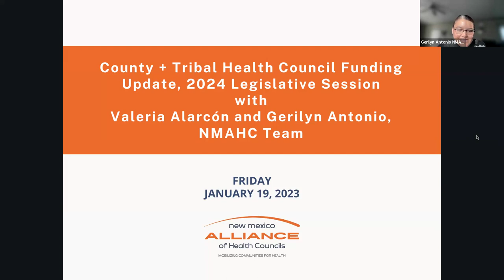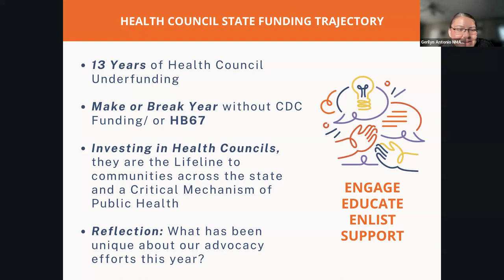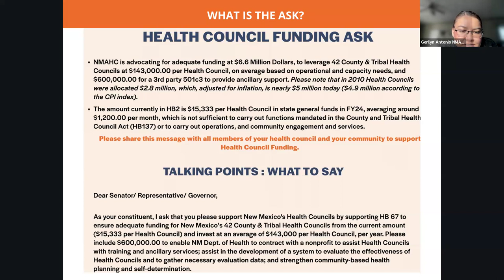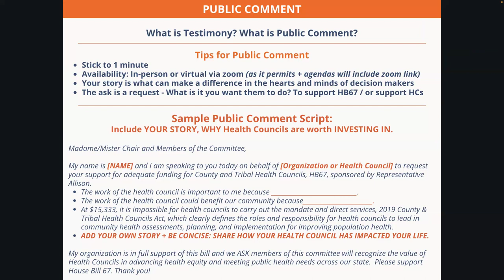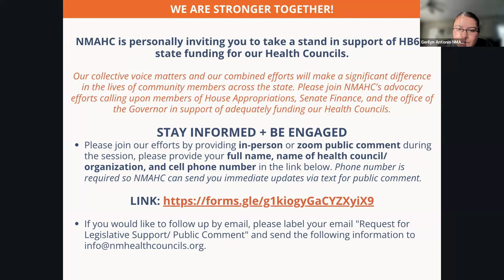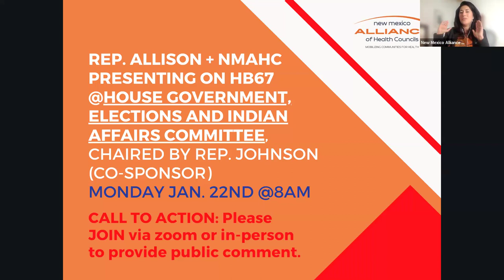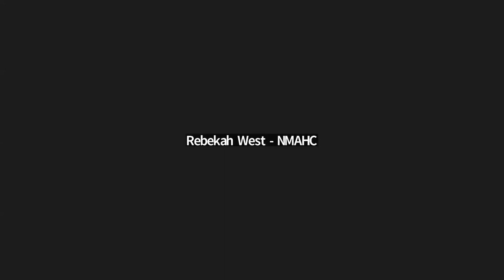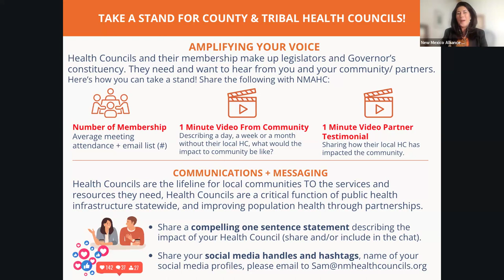Health Council Talks: Health Council Funding Update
Join us to learn about the current state of Health Council Funding during the 2024 Legislative Session